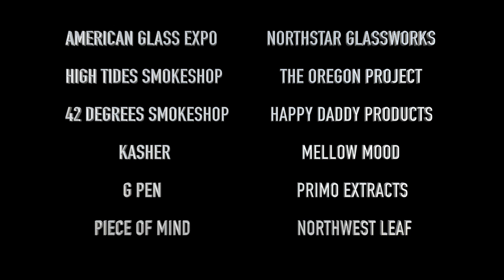Assault Fairies Featuring Darby Holm And Banjo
On new years day 2015, Darby Holm and Banjo came together at Darby's shop in Grants Pass, Oregon to create what would later be known as the "Assault Fairies" series.  Over 5 long days, these two amazing artists and friends created an epic collaboration.

Produced, Directed, Shot, and edited by Nate Murray of HeadLife Media.